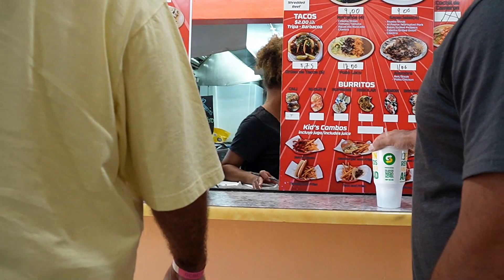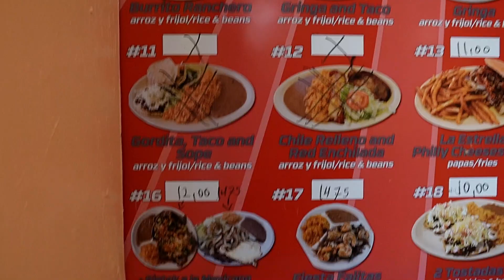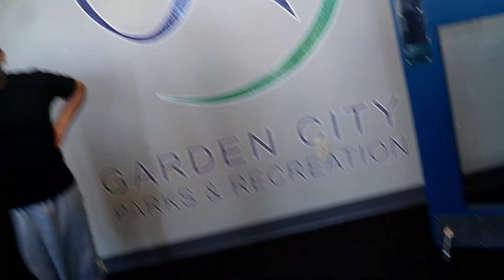Victor Ortiz's Invitation Ep.3 - Visit To Subway & La Estrella Tacos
Credits:
Song: El Gavilan - Quincas Moreira
Song 2: The Emperor's New Nikes - Dj Williams